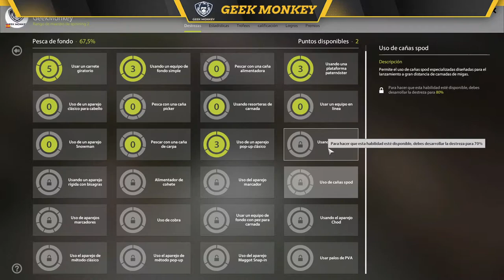Russian Fishing 4 Español | Pescando en Oso | Carpas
Pescando las grandes carpas en lago oso, equipo, spot y todo lo que necesitas saber de la pesca en este gran mapa